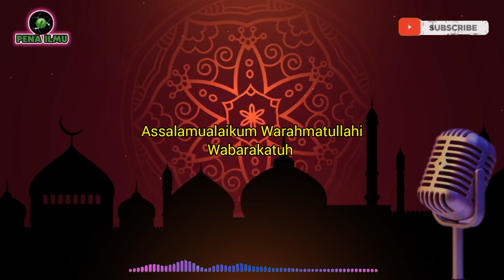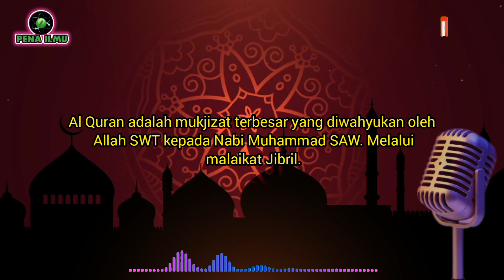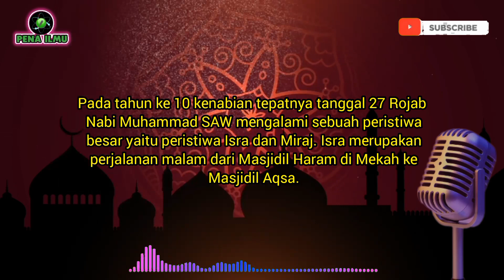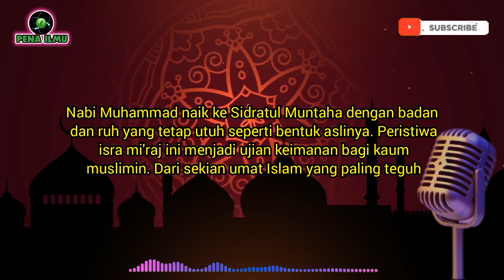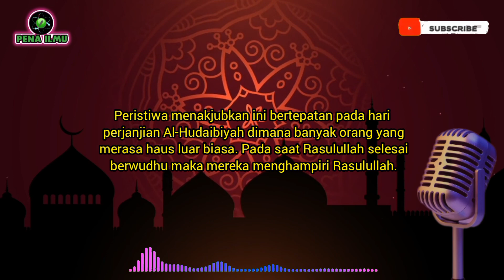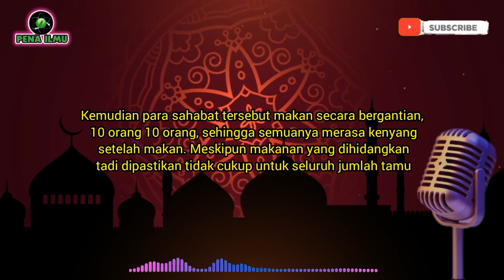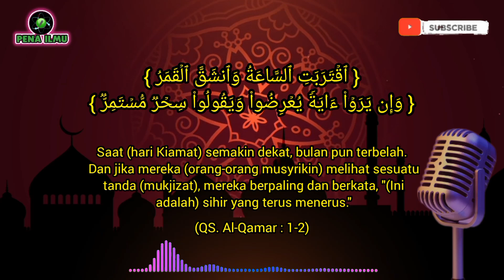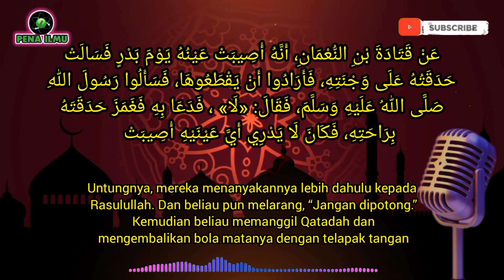10 Mukjizat Nabi Muhammad SAW | Salah Satunya Bisa Membelah Bulan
Nabi Muhammad SAW adalah nabi dan rasul terakhir yang dikaruniai banyak mukjizat oleh Allah SWT.

Bahkan dalam sebuah buku yang berjudul Al-Mukjizat Al-Ahmadiyah karya seorang Ulama Turki, Badiuzzaman Said Nursi, tercatat lebih dari 300 mukjizat Rasulullah Muhammad SAW
yang menjadi indikator kebenaran kerasulan beliau.